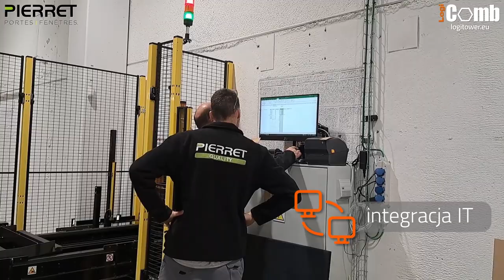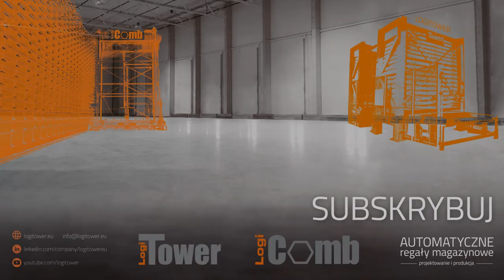LogiTower & LogiComb - Pierret - automatyczne systemy składowania profili okiennych i drzwiowych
LogiTower case study: Pierret, Belgia - producent okien i drzwi - 2 systemy do automatycznego składowania profili okiennych i drzwiowych.
WDROŻENIE:
1. LogiComb - automatyczny magazyn profili aluminiowych - 800 szt półek - ładowność: 1000 kg/półkę, wys. 12m, szer. 45m
2. LogiTower - automatyczny magazyn buforowy profili - 62 szt półek - ładowność: 200 kg/półkę, wys. 5m, 4 wieże magazynowe

Korzyści:
- oszczędność powierzchni,
- oszczędność czasu,
- integracja IT,
- szybki i łatwy dostęp do towarów,
- jakość i niezawodność,
- ergonomia pracy,
- bezpieczeństwo pracowników.